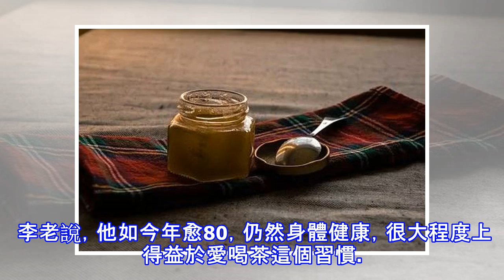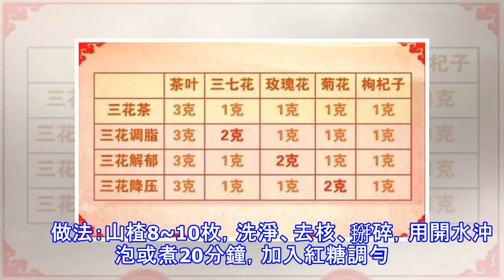降脂、降壓、解抑鬱！喝茶加三花，老中醫喝了一輩子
喝茶不僅能養生保健， 還可以陶冶情操。 除了泡飲綠茶、紅茶、普洱茶外， 中醫學中還十分推崇「代茶飲」。 隨著養生知識的普及， 生活中也有很多人喜歡泡點玫瑰、黃芪、 決明子之類的中藥進行保健， 但長久喝下來並沒有什麼明顯變化。 這是因為，代茶飲同中藥一樣，有配伍才起效，今天就讓我們看看，那些老中醫是怎麼「茶療」的—— 三花茶——活血化瘀、降脂補益 三花茶是國家級名中醫李乾構的自創方劑，能夠針對中老年人以及三高人群、冠心病進行調理，具有疏肝解鬱、降脂降壓等作用。 李老說，他如今年愈80，仍然身體健康，很大程度上得益於愛喝茶這個習慣。 而且李老特別介紹，對於不同人群，可以自行採取簡單加減的方法，更側...